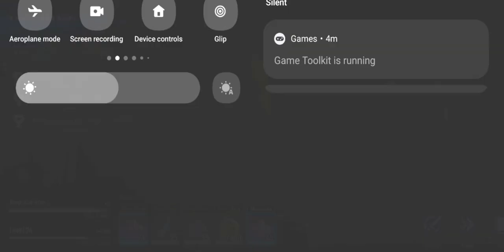Smashing Them Like A Tomato 🍅 🔥😈 — Solo Leveling Arise 🔥